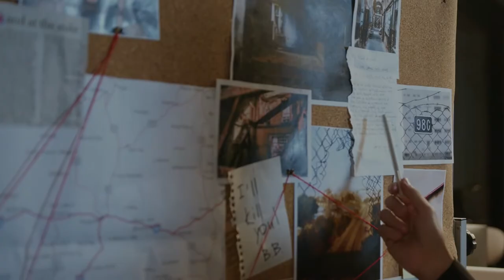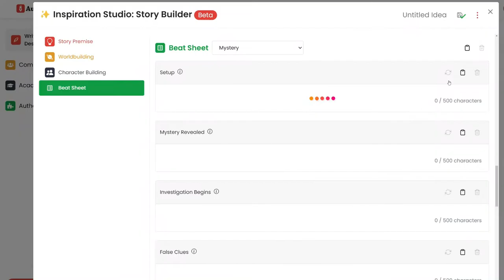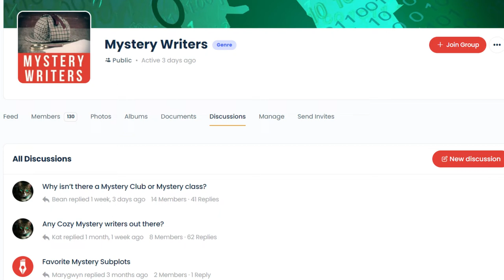How To Write Your First Mystery Book - 5 Tips When Writing Mystery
What draws you to read mystery fiction? Is it the twists and turns solving the case? Trying to stay one step ahead of the criminal?

The best mystery books are fun: they capture the reader’s imagination and whirl them into a puzzle that demands to be solved. But underneath the fun premise, mystery stories also have to fulfill a lot of demands of the audience.

Mystery authors have a specific set of challenges. Not only do they have to create a compelling puzzle to solve – they have to keep the reader captivated as they try to put the clues together. The climax of their story is not just spelling out what occurred for the audience. Mystery authors craft thrilling chase scenes, uncovering dark secrets, and a deliver a compelling sense of justice.

If you’re crafting your own mystery fiction book, here are some writing tips to help guide you through some of the special challenges you may face.